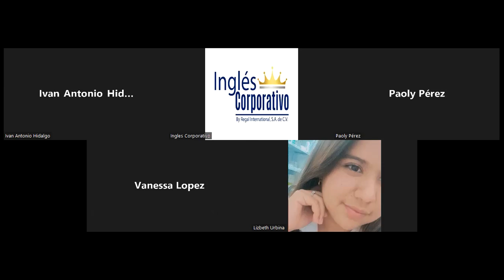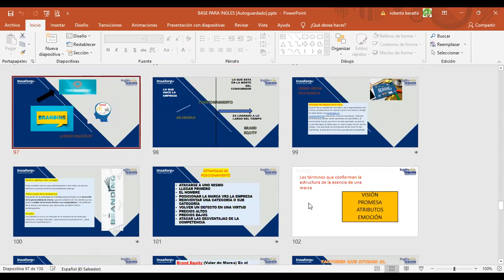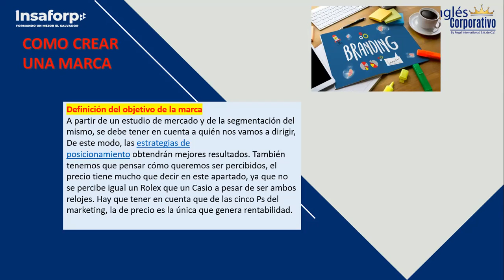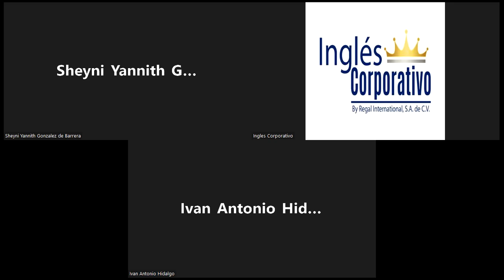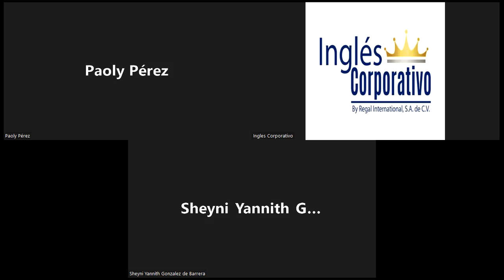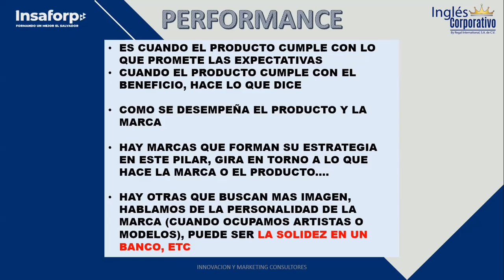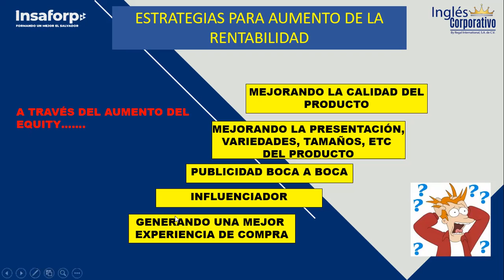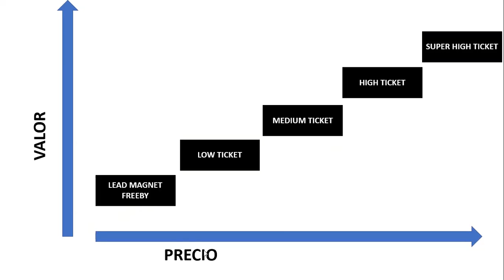Inglés Corporativo-19072022 - BRANDING